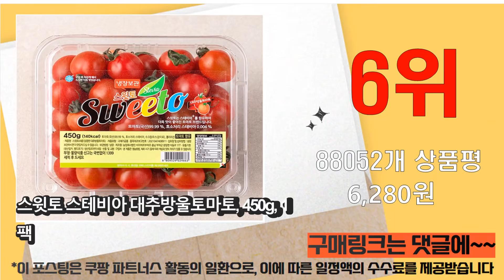2022년 스테비아방울토마토 추천 판매순위 TOP10 가성비 평점 후기 비교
❤️❤️❤️2022년 스테비아방울토마토 추천 판매순위 TOP10❤️❤️❤️
1위. 스테비아 스윗토 대추방울토마토, 1.2kg, 1팩 [14,490원]

2위. 곰곰 달콤한 스테비아 대추방울토마토, 1kg, 1팩 [11,800원]

3위. 곰곰 달콤한 스테비아 대추방울토마토, 1.5kg, 1팩 [17,590원]

4위. 다름달음 스테비아 대추방울토마토, 1kg, 1개 [12,430원]

5위. 스테비아 토마토 샤인달콤마토 500g+500g, 1kg (500gX2팩) [15,920원]

6위. 스윗토 스테비아 대추방울토마토, 450g, 1팩 [6,280원]

7위. 스테비아 방울토마토 500g x 4팩 스테비아 큰 토마토 1kg x 2팩 [18,900원]

8위. #[장보남] (1+1) 스테비아 토마토 애플토마토 500g + 스타토마토 500g   [16,900원]

9위. #[HACCP+GAP인증] 정품 스테비아 방울토마토/완숙토마토 당일수확발송, 스테비아 방울토마토 500g, 2팩   [13,950원]

10위. #[HACCP+GAP인증] 정품 스테비아 방울토마토/완숙토마토 당일수확발송, 스테비아 방울토마토 500g, 4팩   [22,620원]